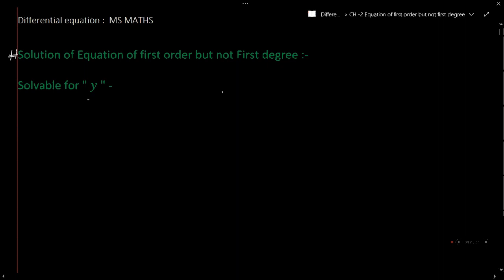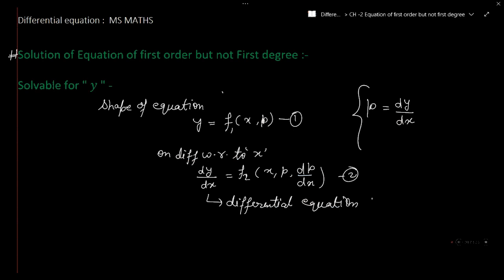Solvable for y || first order differential equation but not first degree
for whole course about B.Sc. maths and phyics
follow our page on instagram - m.s.maths_offical
x x x x
about channel
this is an educational you-tube channel about mathematic and physics. you can get video lectures of all topics
our a other unit for important questions about the b.sc -